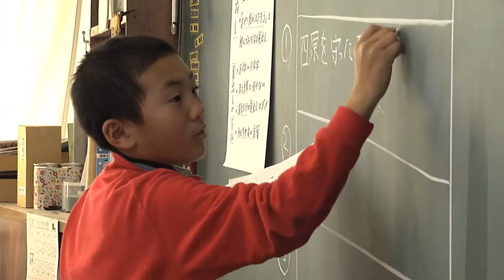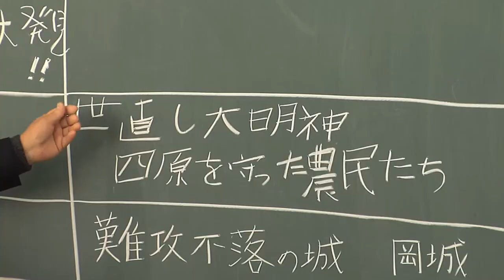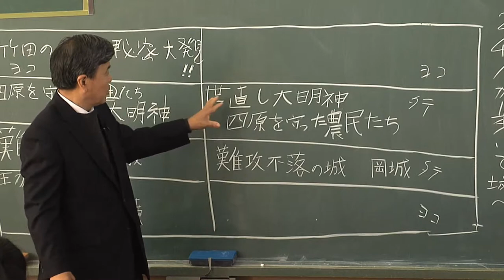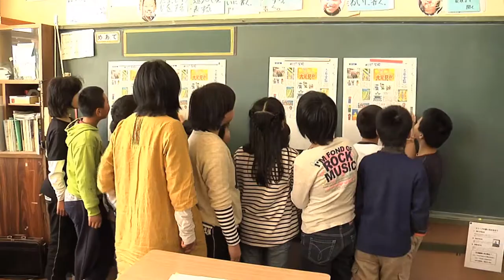飛び出せ学校 竹田市 菅生小学校 ～レイアウト～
今月は竹田市 菅生小学校の児童たちが
地域の歴史と史跡をテーマに新聞作りに挑戦します。
児童たちの新聞は６月２２日夕刊に掲­載予定です。